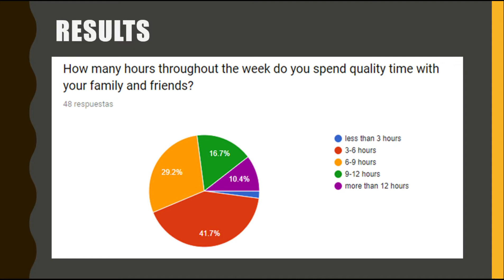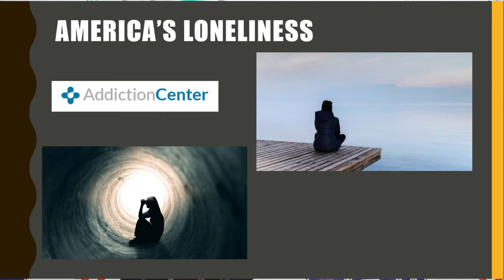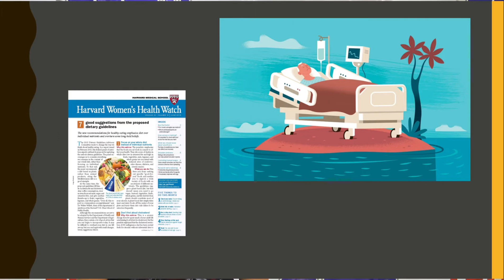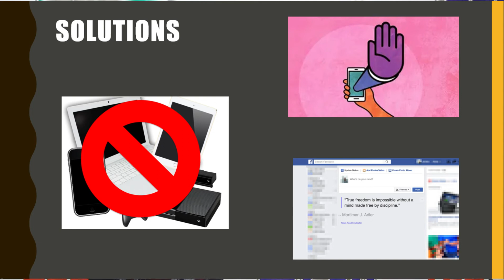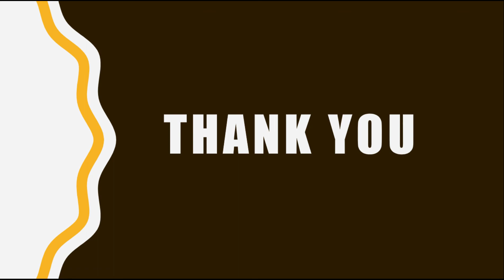Are our accounts tearing appart generation Z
Student
Camila Itzel Rodriguez Miranda

There is no doubt social media accounts consume some of our time, if not the majority of it. But, are they tearing Generation Z apart from what really matters? From their relationships, their health even from who they are?  Well there is a research done by a center called Adiction center have discovered that Gen Z are identified as the loneliest generation and social media is thought to be the main contributing factor of such loneliness.